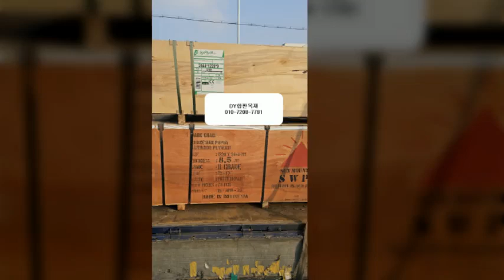합성데크/야외테라스/고밀도/솔리드/합판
합판/각재/집성목
계단재/루바/플로어링/판재/데크재/방부각재
등등 많은 종류의
제품을 취급하고있습니다.

합성데크/고밀도/솔리드

20T140*2400-12,300원
20T140*3000-15,500원

25T150*2400-16,500원
25T150*3000-20,500원